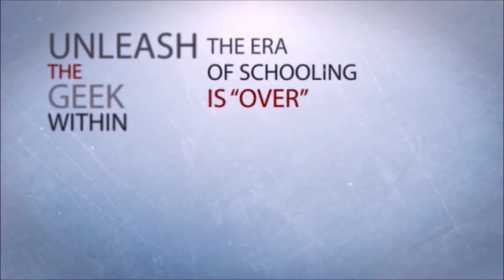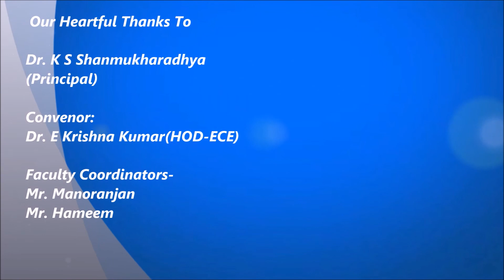VERTECHX5 0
"A Summit of Innovation and Technology"

Vertechx
MVJCE's national-level technical extravaganza encourages student creativity and innovation. This festival showcases conventional paper presentations and quizzes to fun-filled activities like robotics, gaming and designing. The festival also acts as a gateway for students to win internships with reputed companies.